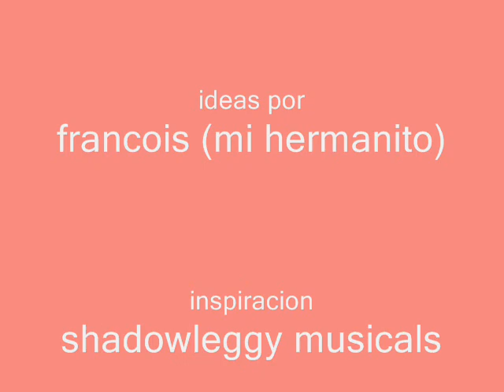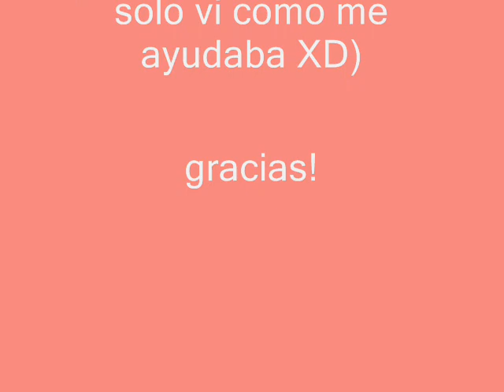chise's musical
weno este video fue inspirado en los videos de shadowleggy
me paresio muy muy gracioso y desidi hacer uno paresido XD

characters (en orden como aparesen):
Calix the Dragon
Toxic the phanter
Colin tha fox
Marco the cat
Ichigo the cat
Rey Ling the wizard linx
Shamir the mistic hedgehog
Chise the sublimity whitch
Vanessa the hedge-cat
Terri the echidna
Kei the cow
Sheryl the hedgehog

secret
Ningyou